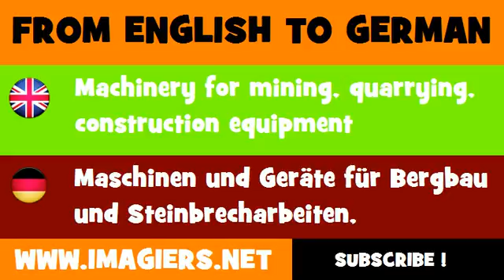DEUTSCH ENGLISCH = Maschinen und Geräte für Bergbau und Steinbrecharbeiten, Baumaschinen